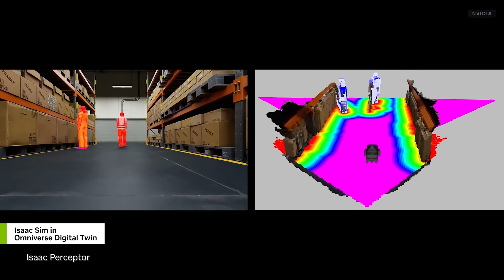Nvidia GROOT vs. Tesla Optimus: Competing Paths to Humanoid Robots 🤖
Nvidia is breaking into the humanoid robot space with Project GR00T, which aims to provide a platform for various companies. One notable exception is Tesla, which has taken a different approach to developing its Optimus robot.

0:00 Intro
0:28 Project GR00T
0:59 Training in Simulation
1:20 Tesla's AI
1:30 Nvidia Humanoid Robot Hardware
2:02 Tesla's Different Strategy
2:38 Conclusion